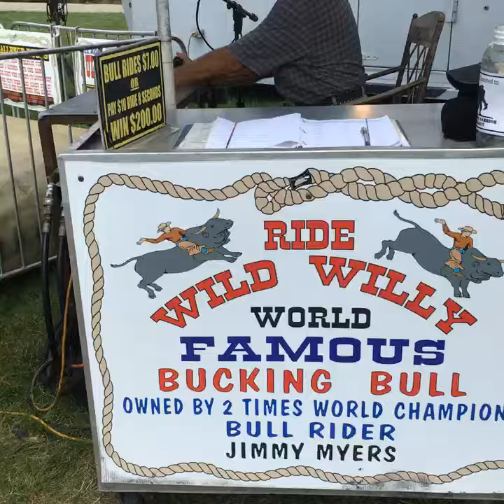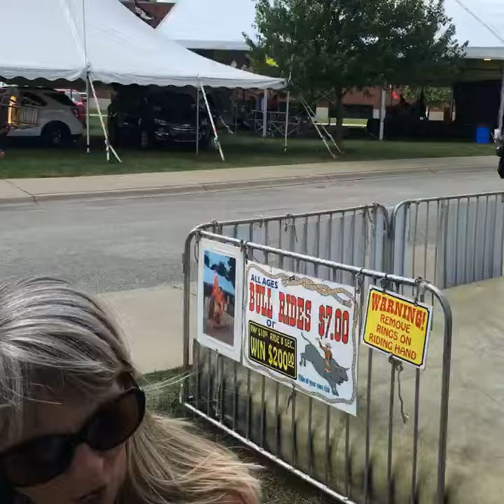Kristi Lee and Josh Arnold Ride a Bull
Kristi Lee and Josh Arnold ride a bull at the state fair.